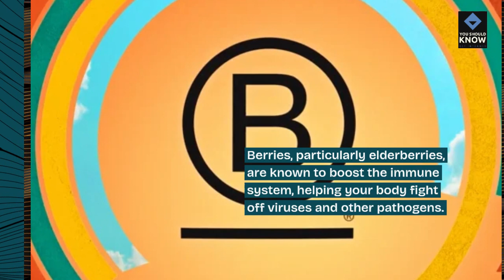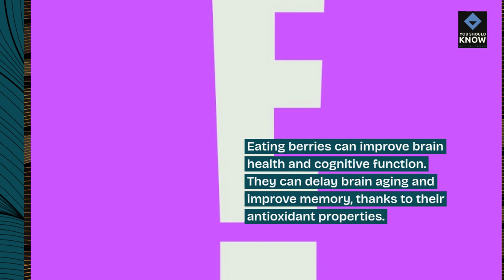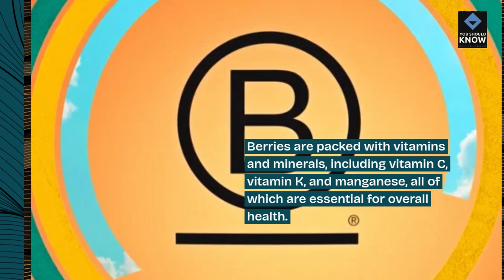Top 10 Health Benefits of Eating Berries Regularly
Boost your health with the nutritional power of berries by exploring these top health benefits. From their antioxidant properties to their role in heart health and cognitive function, discover why incorporating berries into your diet can be beneficial for overall well-being.